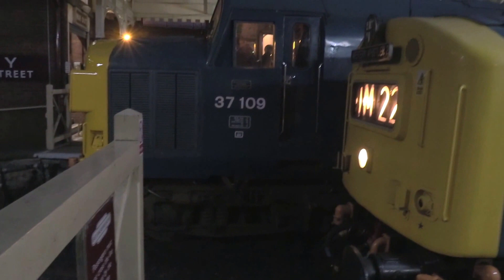Western Whistler2 diesel engine, No345 and EWS No31466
This is one of my many videos from the East Lancashire spring diesel event in Bury in Greater Manchester on Saturday 18th Feb 2017, the first old diesel train setting off from Bury to Rawtenstall is the Western Whistler No345 at the front and the EWS No31466 at the back. Then going from Bury to Haywood is the No37109, which I couldn't see the front engine sorry. this video was filmed towards the late afternoon about 5.30pm so was going dark. If you like my videos, comments are very welcome thanks.